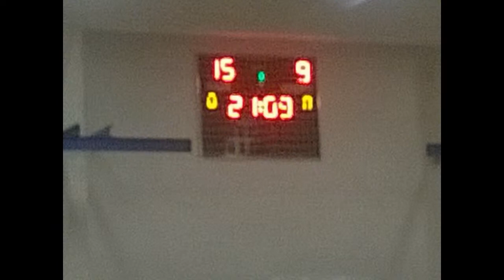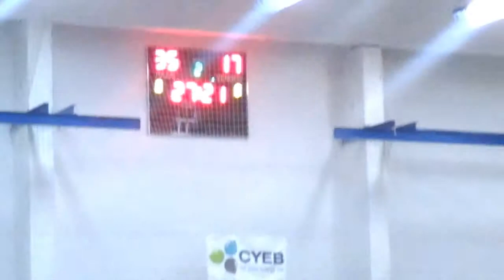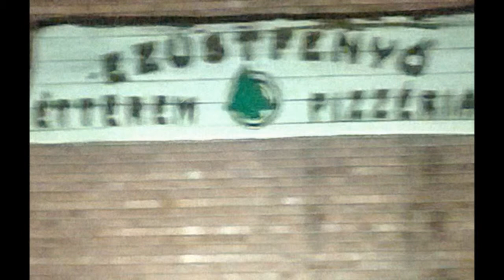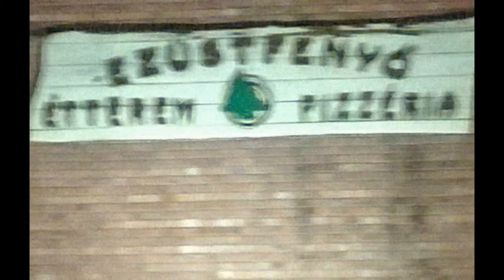15.09.26. Lajosmizse-Abony női kézilabda mérkőzés NB II. Dél-Kelet 2015-2016. 2. forduló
Lajosmizse, 2015. szeptember 26., szombat.
Női kézilabda NB II. Dél-Keleti csoport, 2. forduló.
Csak a 'Mizse!
Az előző bajnoki évben még csak: "Hiányzik a Juci!" címmel íródott az abonyi női kézilabdasport krónikája... Az idén már egészen jó kis csapatot lehetne összeállítani a hiányzókból...
Ugye Gaba?
A 'Mizse csapatára meg nem lehet ráismerni... Olyan jók... Az előző bajnoki évhez képest, és leszámítva az első fordulóban látottakat...